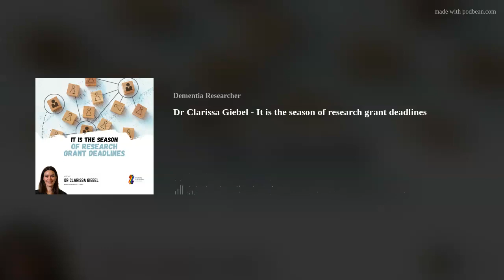Dr Clarissa Giebel - Dealing with Grant Writing Deadlines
Dr Clarissa Giebel narrates her blog written for NIHR Dementia Researcher.

Clarissa shares tips on how to keep on top of things when you're applying for multiple grants (could apply to jobs too)

Find the original text, and narration here on our website.